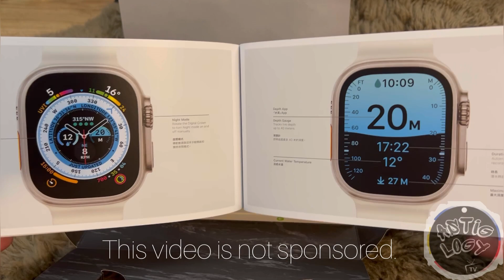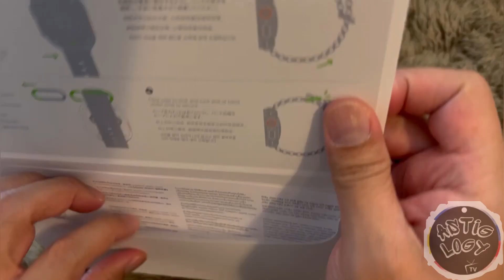APPLE WATCH ULTRA - COMPLETE UNBOXING EXPERIENCE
Here's my complete unboxing video of the new Apple Watch Ultra. It is the most rugged Apple Watch to date. With a robust titanium case, precision dual-frequency GPS, up to 36 hours of battery life.

Main features:

GPS Antenna
Precision dual-frequency GPS provides accurate location for calculating distance, pace and route maps.

Action button in International Orange
Customise to mark a Compass Waypoint, start Backtrack, control a workout, begin a dive and more. Press and hold to activate the Siren.

Dual Speakers
A second speaker improves audio volume for calls and Siri.

Siren
Emits an 86-decibel sound pattern to attract help. Can be heard up to 180 metres away.

Side Button
Use to access safety features. Press and hold to make an emergency call5, retrieve your Medical ID or access the Siren. Raised slightly from the case for use while wearing gloves.

Depth Gauge
Provides real-time measurement of underwater depth down to 40 metres, along with water temperature readings.

Three-Mic Array
In windy environments, an adaptive algorithm picks the best microphone for audio. Machine learning filters noise for optimal voice clarity.

Digital Crown
A larger diameter and coarser grooves make it easier to use.

Battery life for days. When you’re on the second day of a backpacking trip, the final leg of a triathlon or diving along a coral reef, the last thing you want to think about is running out of battery.